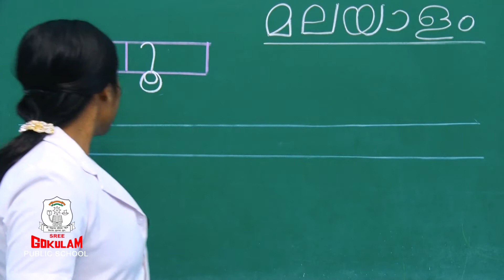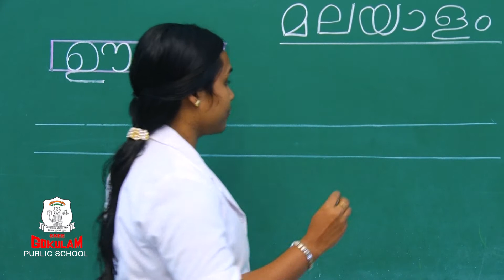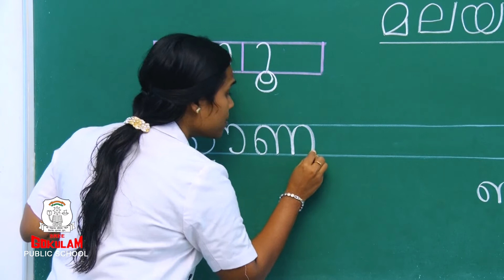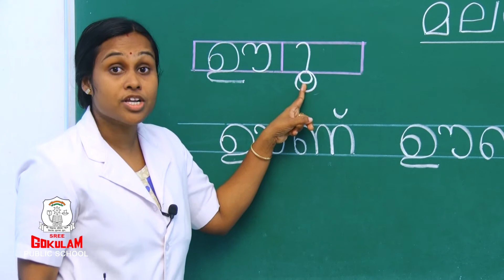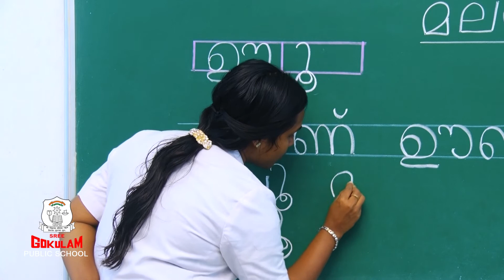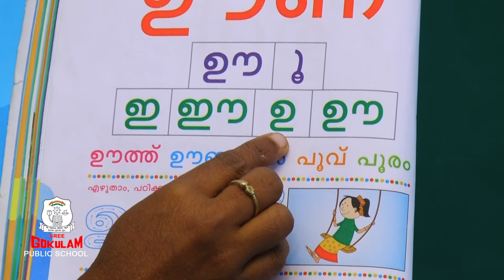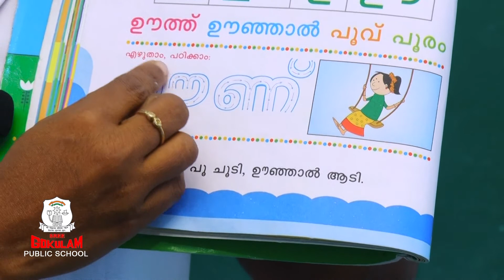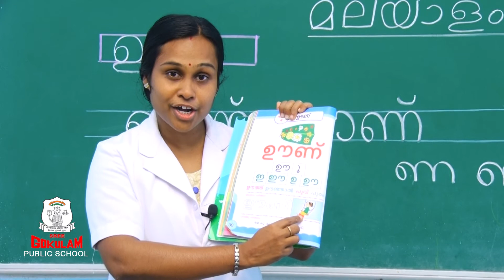Ente Malayalam Term 02 Chapter 04